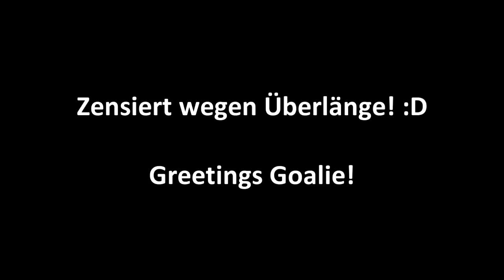#6 Let's Play Fifa 12 | Ultimate Team | Road to Glory | Okocha-Fail | RRGoalie1 [DE/HD]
► Mein Controller: Xbox 360 Wireless Controller Black

Greetings Goalie!